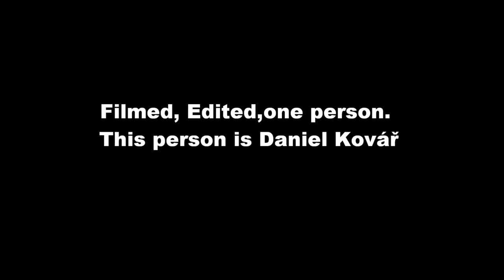Video profil Daniel Kovář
ENDURO MOUNTAINS BIKES - VIDEO PROFILE CZECH RIDER